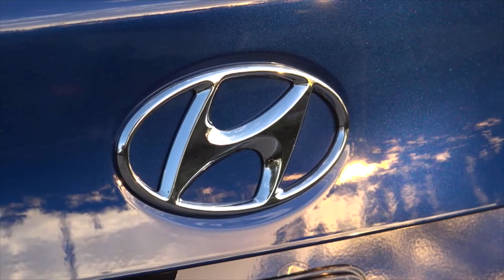2018 Hyundai Accent Exterior Design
HYUNDAI INTRODUCES ALL-NEW 2018 ACCENT AT THE ORANGE COUNTY INTERNATIONAL AUTO SHOW

    Fifth-generation Hyundai Accent demonstrates Hyundai’s engineering expertise with improved driving dynamics and an efficient powertrain
    Upscale exterior design, sophisticated interior and signature Hyundai design cues are central to Accent’s striking appeal
    Advanced connectivity with available Android Auto™, Apple CarPlay™, Hyundai Blue Link and SiriusXM satellite radio
    Exceptional safety from the available Forward Collision-avoidance Assist

Highlights for 2018 Accent

    Sophisticated Sedan Design
        Hyundai’s new cascading grille, expressive and upscale design
        Contemporary and intuitive interior
        Available premium exterior features: projector headlights with LED DRLs, power sunroof, 17-inch alloy wheels, LED taillights and available fog lights
    Performance and Improved Dynamics
        Eco-efficient 1.6-liter GDI Dual-CVVT 4-cylinder engine with standard 6-speed manual or optional 6-speed automatic transmission
        130 horsepower and 119 lb.-ft. of torque (estimated)
        Improved NVH and ride quality
        Architecture includes 54.5 percent Advanced High Strength Steel
    Improved Audio, Multimedia and Blue Link
        Standard 5-inch color touchscreen
        Available 7-inch display audio system with Android Auto™ and Apple CarPlay™
        Available Blue Link® Connected Services 3 years with standard complimentary service, including remote start
    Premium Comfort and Convenience Features
        Available segment first hands-free smart trunk release and dual USB charging
        Available heated front seats, proximity push button start and automatic temperature control

        Class-above total interior volume—a subcompact car with the roominess of a compact

    Exceptional Level of Safety Features
        Standard rearview camera with dynamic guidelines
        Available Forward Collision-avoidance Assist (FCA)
    Quality and reliability backed by America’s Best Warranty